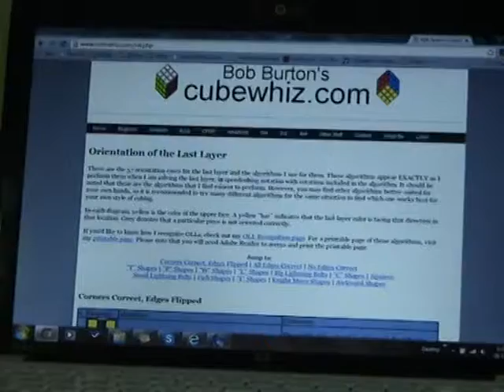2 Look OLL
Sorry about the last part. the power got cut.
Learn F2L OLL PLL and you come into speed solving.